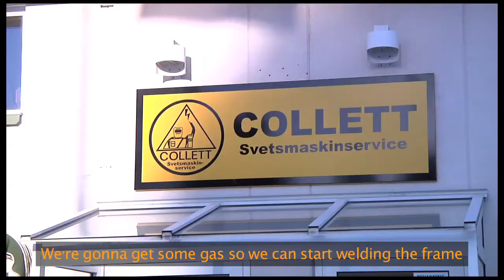Mison and Argon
Leffe and the new trainee Linnea are getting gas so the welding of the frame can begin. Mison, Argon and a Monkeymask!